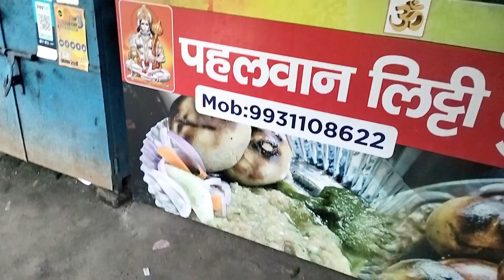Best Places In Bokaro Jharkhand&beautiful place@bishalkvlogs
Best Places In Bokaro Jharkhand&beautiful place @BISHAL#K VLOGS   @Manoj Dey   @Sourav Joshi Vlogs

singh_bishal03